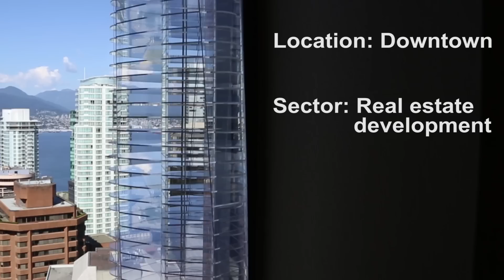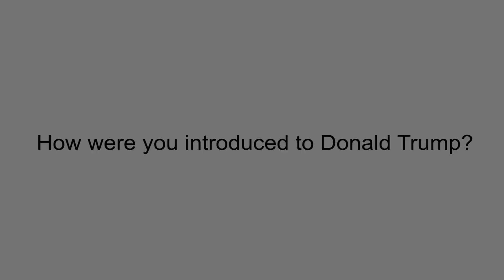In Person: Joo Kim Tiah, Holborn Group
Joo Kim Tiah of the Holborn Group discusses leading the company's high-profile developments, the challenges of social responsiblity and his relationship with the Trumps